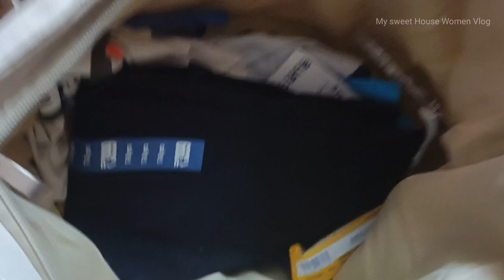🥰Sunday vlog 🫕/daily routine work/ 🍲🍱🥘Homemaker நூடுல்ஸ் ஆயிருவோம்🥵/Shopping 🥰 appotha Happy y 😁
Hello friends 😃

Hello Home Makers🤗

This My New Beginning 💖
veg and non recipes, sweet recipes, Spicy recipes, Lunch box recipes, kids recipes, Evening Snacks, Health care Recipes,  Fresh juices, Traditional foods Etc...🥘🍜🍹🫕🍱🍲
Rangoli Kolam🎇
simple and classic design kolam 🙏
My daily routine work, food recipes,baby products, travel,

Love 💖 SUPPORT